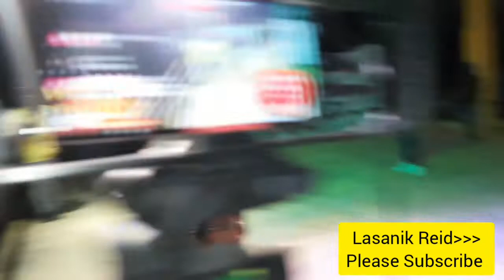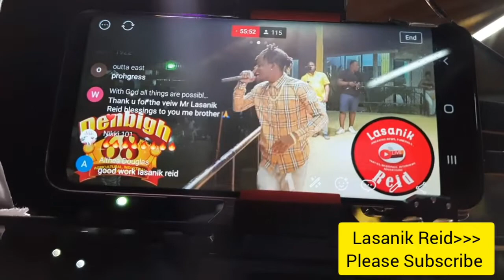Rytikal Tear up Denbigh with big Songs